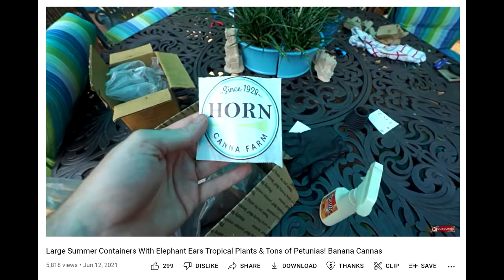How to Grow Cannas & Banana Canna Spotlight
I love talking about how to grow canna lilies!

How to Dig And Store Cannas For Winter

Large Summer Containers With Elephant Ears Tropical Plants & Tons of Petunias!

Cutting Hardy Bananas & Gingers || Digging Cannas & Alocasia || Winter Protection || Saturday Vlog

Gardening Supplies
GE LED 32 watt Grow Light PAR 38